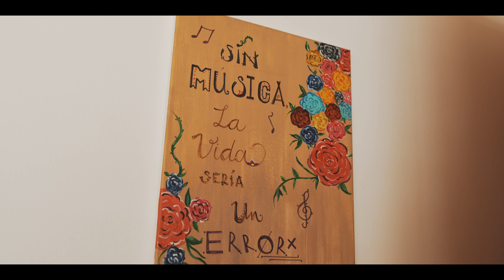Dome + Mateo reel